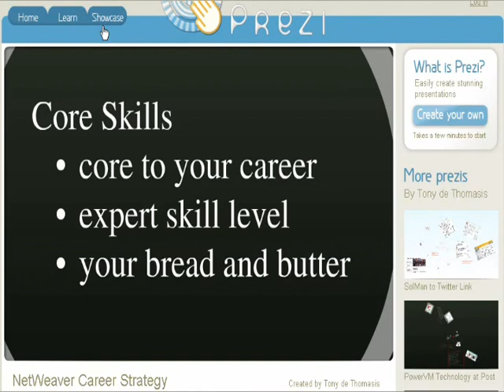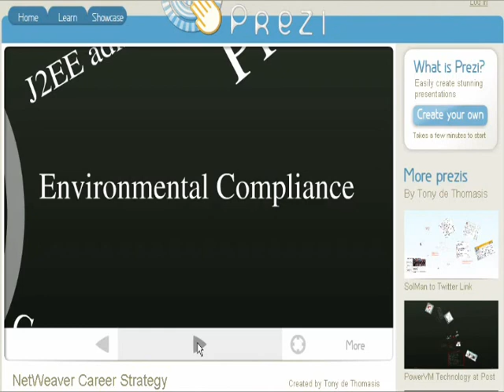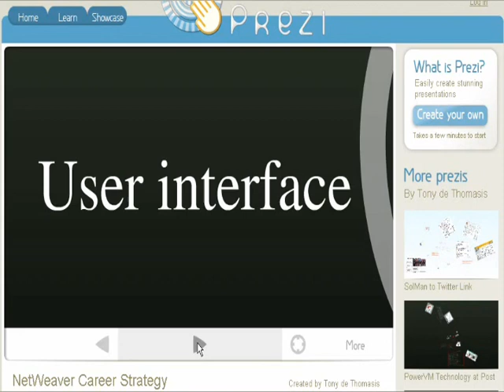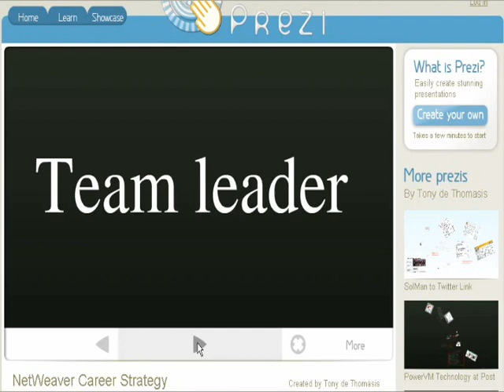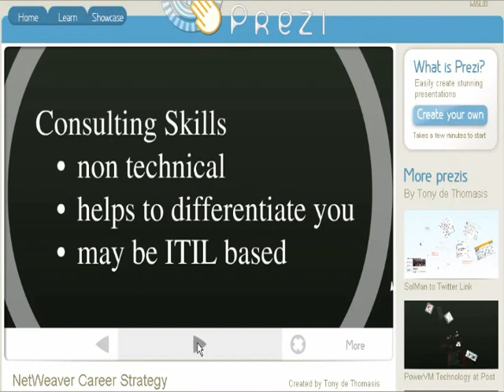SAP NetWeaver and Basis Career Strategies Part Two - Commentary on Tony de Thomasis Prezi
What is the best way forward for NetWeaver Admins or SAP Basis Specialists? In this video, Jon Reed of provides commentary on the Prezi by SAP Mentor Tony de Thomasis of the Australia Post, where Tony provided a vivid illustration of some of Jon's own career principles and expanded upon them for SAP Basis specialists.  Jon now returns the favor with part two of a four part commentary series on Tony's slides, which can be found